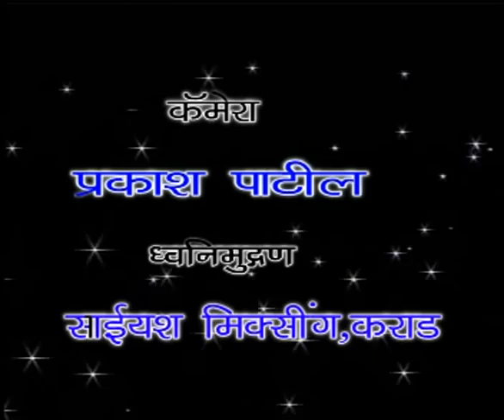nitin bangude patil full speech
This 3 minutes of video will definately change your life